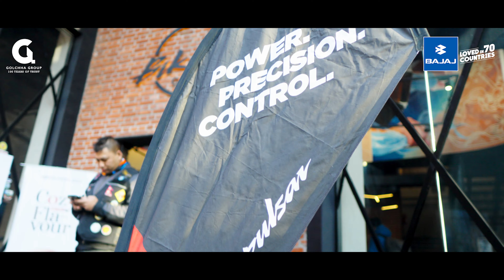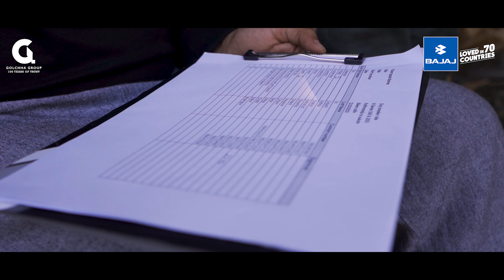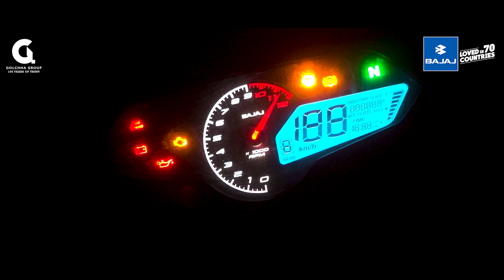Pulsar Squad Diaries - A Day Ride to Sukute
Relive the epic adventure to Sukute with the Pulsar N Series! Witness the unforgettable journey, experience the incredible moments, and embrace the freedom, breathtaking views, and undeniable thrill with the Pulsar Squad Diaries Team.